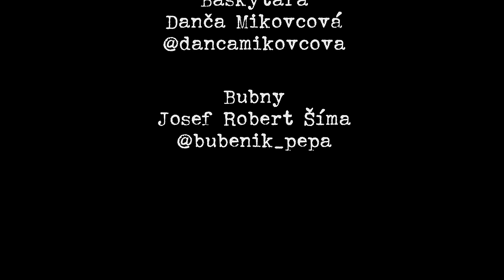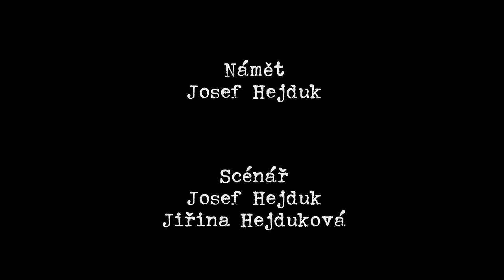SHARP STRUMMING - OBRAZ /4K videoklip/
★Výkonný producent★
Michael Bílek

★Koprodukce★
MaF Movies - Česko-Rakouská filmová produkce

★Hrají★

Josef Hejduk
☛mladší malíř

Andrea Tomšovicová
☛dívka

Jarka Papežová
☛manželka staršího malíře

Jan Papež st.
☛starší malíř

Jan Papež ml.
☛syn

★Námět
Josef Hejduk

★Scénář
Josef Hejduk
Jiřina Hejduková

★Režie
Michael Bílek